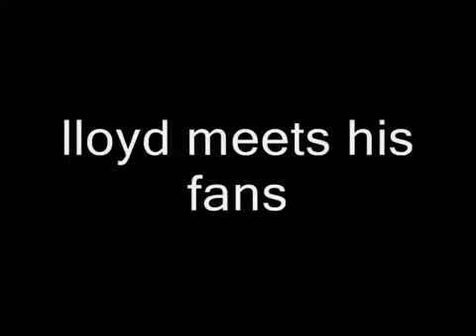Ashley Interviewing Lloyd for Power 92.3 TV